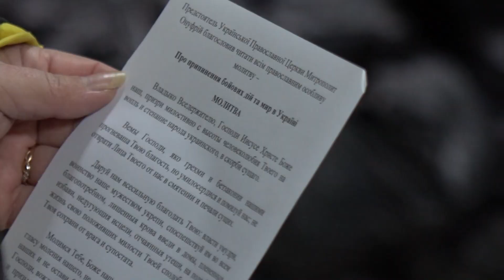Допомога вимушеним переселенцям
10 листопада 2022 року, з благословіння Високопреосвященнішого митрополита Полтавського і Миргородського, у храмі Всіх святих землі Полтавської продовжує роботу Гуманітарний центр Полтавської єпархії.

Волонтери центру єпархії та Центру “Благо” роздавали благодійну допомогу у вигляді продуктів харчівання для біженців та вимушених переселенців із зони активних бойових дій. Всі охочі мали змогу поспілкуватися зі священиками та волонтерами.

Картоплю, яку сьогодні отримують нужденні було закуплено Полтавською єпархією за сприянням Полтавського Хрестовоздвиженського та Богородицького Горбанівського жіночих монастирів.

Волонтери центру та священики, спілкуючись з родинами біженців та переселенців, роздають їм також текст молитви про мир в Україні та просять щодня молитися про припинення бойових дій та повернення мирного життя.